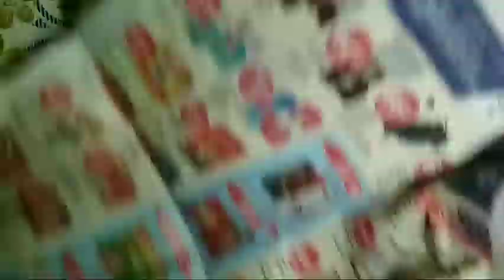Handmade Paper Flowers Bouquet 💐 | DIY Paper Flowers Bouquet Tutorial 😇 2020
Handmade Paper Flowers Bouquet 💐 | DIY Paper Flowers Bouquet Tutorial 😇 2020 | Paper Flowers Bouquet Full tutorial video

Hello friends,
Today I will show you how to make Handmade paper Flowers Bouquet 💐 Tutorial 😇 Full Video.

Happy Learning and Happy Crafting 😊